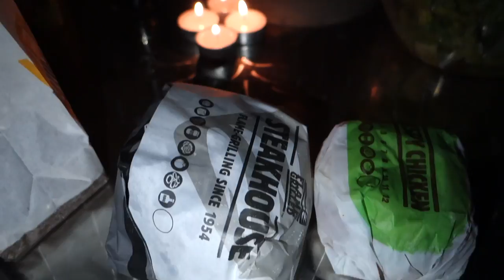WorldFitnessday 2017 in Frankfurt - Kurz & Knackig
Worldfitnessday 2017 in der Commerzbank Arena Frankfurt am Main

Meine Kamera zum Verkauf:

Meine Klamotten:

Mit "Atomic10" 10% sparen!

Meine Equipment

Alltags Booster
Pump Booster
Energy Cake

MEINE SUPPS gibt es bei

und mit dem Code "Atomic10" spart ihr 10% auf eure komplette Bestellung!